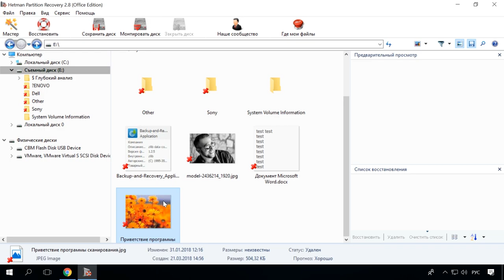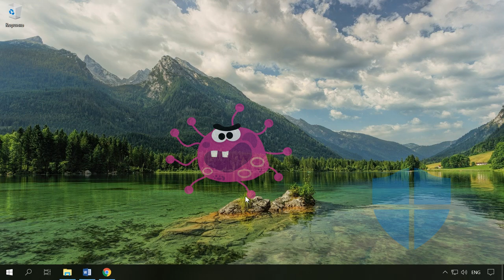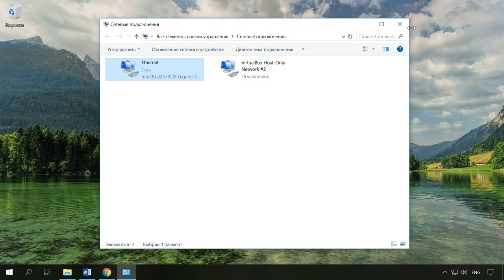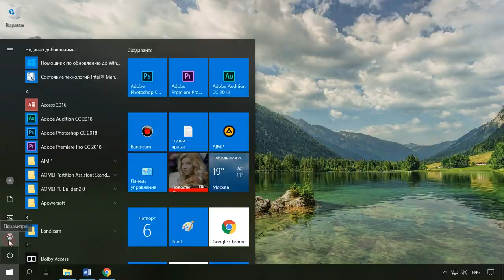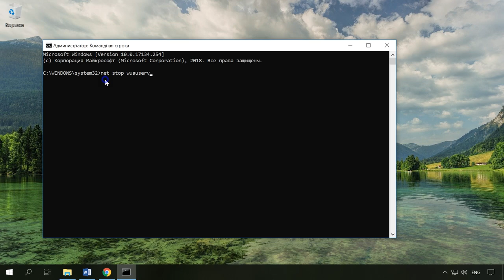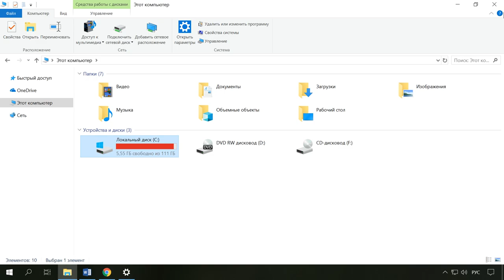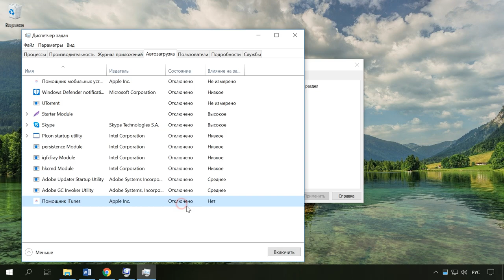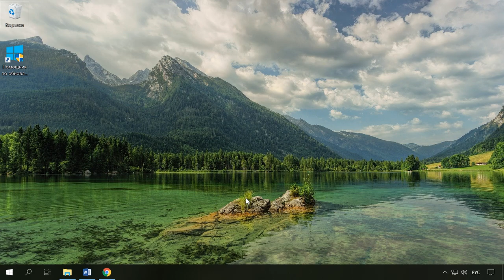Как исправить ошибку 🐞 0x800705b4, при попытке обновления Windows 10, 7 в 2021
👍 Смотрите как исправить такую ошибку 0x800705b4, которая возникает при обновлении операционной системы Windows 10. Причин возникновения этой ошибки есть несколько, проблемы с интернетом или прекращения работы службы DNS, сбой в работе драйверов некоторых из компонентов системы, вирусы, блокировка антивирусной программой или брандмауэром, некорректная работа сетевого оборудования.

Как видите причин достаточно, но ничего страшного есть несколько действенных методов, которые, помогут исправить эту ошибку.

Содержание:
00:00 - Вступление;
1:12 - Проверка интернета и службы DNS;
2:27 - Устранение неполадок;
2:57 - Драйвер графического адаптера;
3:40 - Прямая загрузка и перезапуск Центра Обновления Windows;
5:39 - Отключить загрузку элементов автозагрузки;
6:24 - Утилиты для обновления системы;

- Как подключиться к удаленному рабочему столу Windows в локальной сети, через Интернет.

- Как установить или безопасно обновить драйвера оборудования в Windows 10, 8 или 7.

- Как узнать модель материнки, видео карты, процессора, версию DirectX, BIOS Windows ПК.

- Очистка системного диска компьютера или ноутбука с Windows 10, 8 или 7 от мусора.

- Автоматическое восстановление Windows из консоли, вход в среду восстановления.

- Как сбросить Windows 10, 8, 7 к исходному состоянию, заводским настройкам с Reset PC.

Смотрите другие ролики на тему: 0x800705b4, ОшибкаОбновления, Windows10, Windows7.